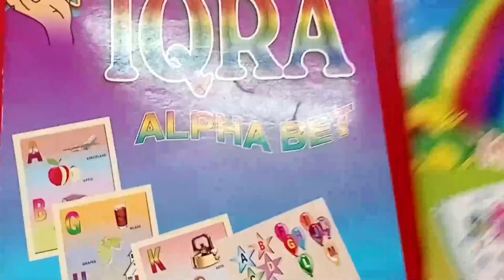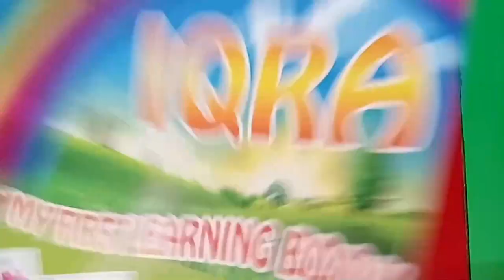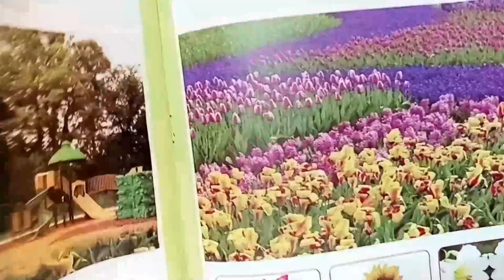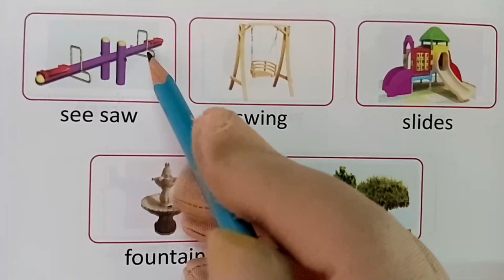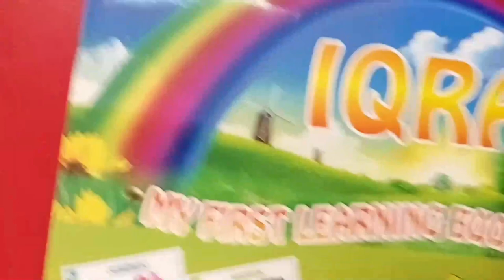IQRA QAIDA & LEARNING BOOK 26 MONDAY 4 21-12-2020